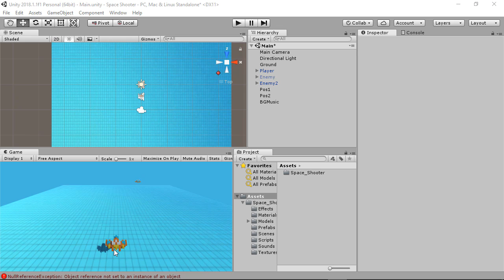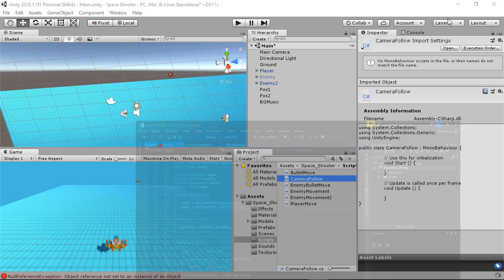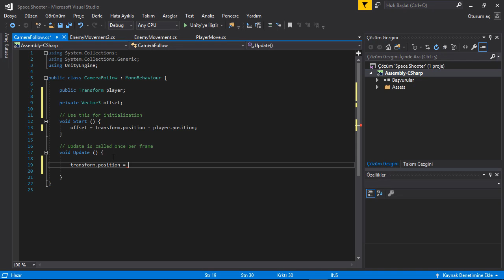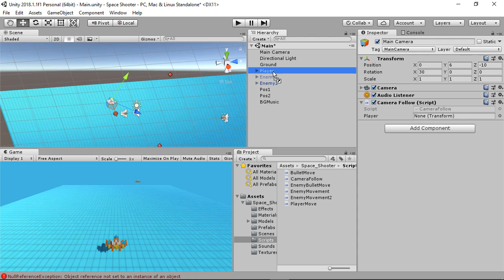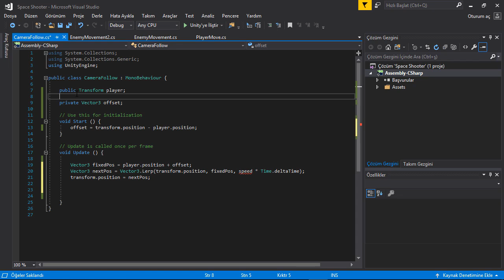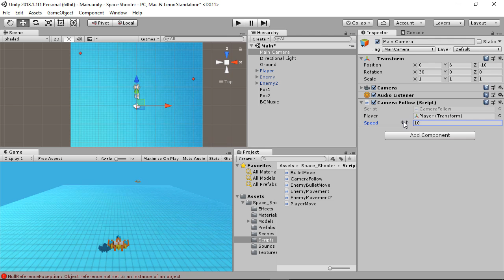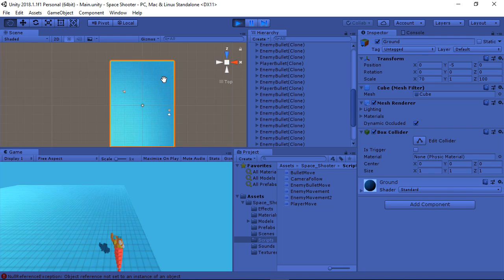(Ders_08) - Kamera Takibatı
Oyun içinde yapılacak olan kamera takibatı konusu anlatılmıştır.

   0F62AAAF372BAF944A66